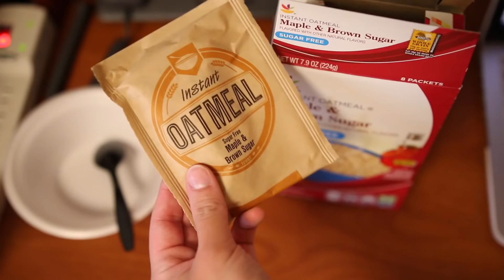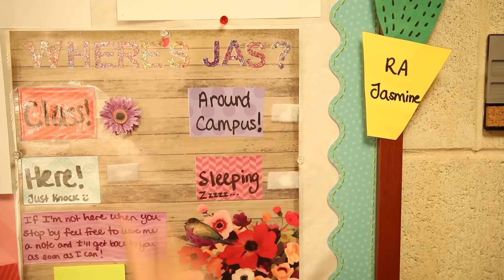COLLEGE MORNING ROUTINE: FALL 2017 | JuicyJas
Hey babes! So here is my college morning routine..this is what I do every single morning :) For those of you who are new to my channel.. I am a senior in college & a Business Management & Marketing Major currently at Penn State! Hope you enjoyed, love you all! ♡

💖Ebates - Get Cash Back when you shop online.
Get a $10 welcome bonus when you spend $25+

FAQ'S
Camera I Use For Beauty Videos: Canon 70D
Lense I Use: Sigma 18-35mm F1.8
Vlogging Camera: Sony A5100
Editing Program I Use: iMovie
Lighting I Use: Ring Light from DVE Store & Umbrella lights from Amazon (Sometimes I use natural light as well)
What's That Ring On Your Finger? I'm not engaged, it's a promise ring from my BF!
INTRO INFO: A graphic designer named Michael did my intro for me. He is amazing but is super busy! Give him time to respond if you do email him. His instragram is @michael.ny

xoxo,

Jasmine ♡ | JuicyJas